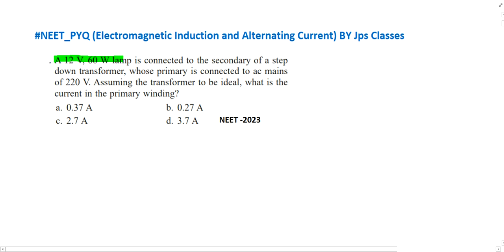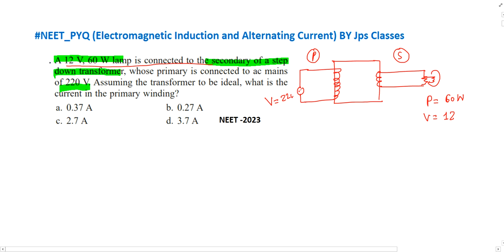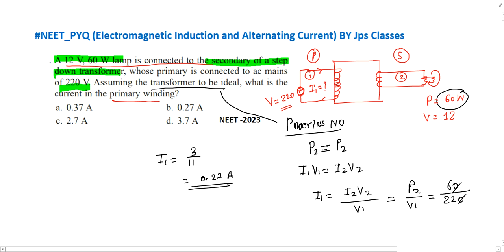A 12 V 60 W lamp is connected to the secondary of a step down transformer whose primary is